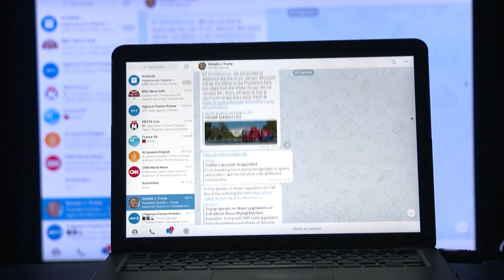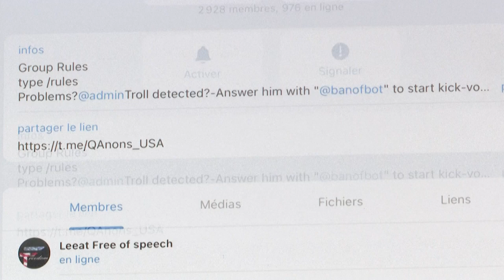Francia prolonga la detención del fundador de Telegram Pavel Durov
Las autoridades judiciales francesas prolongaron el domingo por la noche la detención del director ejecutivo de Telegram, Pavel Durov, al día siguiente de que fuera arrestado en un aeropuerto de París por delitos relacionados con el popular servicio de mensajería.